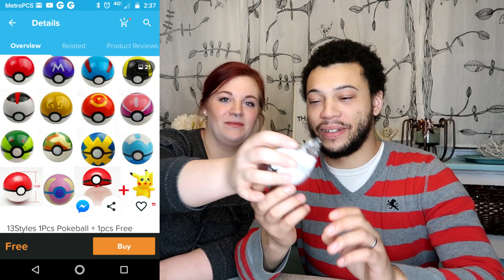OPENING POKEBALLS FROM WISH! FREE POKEMON TOY REVIEW ULTRA BALLS FROM WISH.COM!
Happy Wish Wednesday! Today my husband Gianni is helping me out! He is a lifetime fan of all things Pokemon! He selected his own Wish Wednesday item for us today, and he couldn't help himself! We ended up with 6 ultra balls (pokeballs) that were FREE! And of course we had a fun time discovering which Pokemon were in our balls!